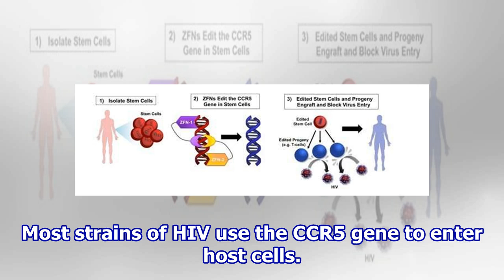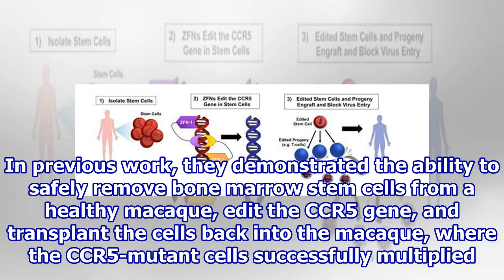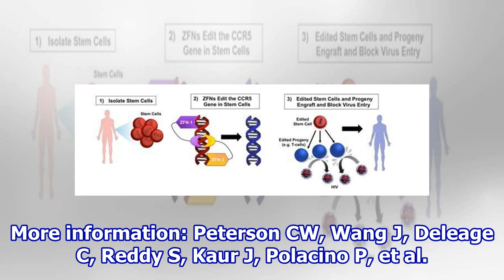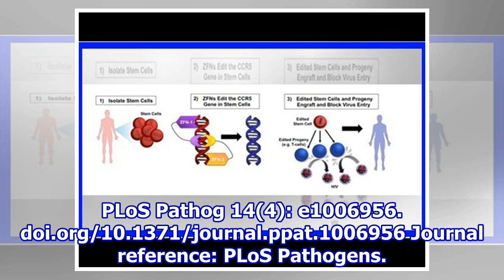Gene-edited stem cells show promise against HIV in non-human primates